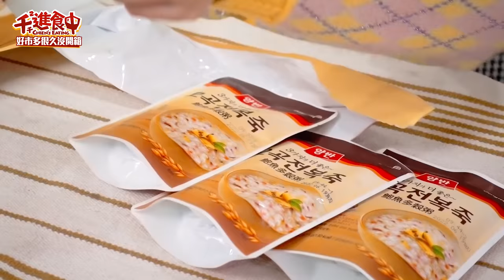【千千進食中】錯過要再等一年?!草莓大福回歸！想買又怕受傷害？costco好市多近期新品開箱！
想買卻又怕受傷害之好市多開箱
錯過要再等一年！
熱門的草莓大福回歸
究竟！！
味道是怎樣呢？ 🤤